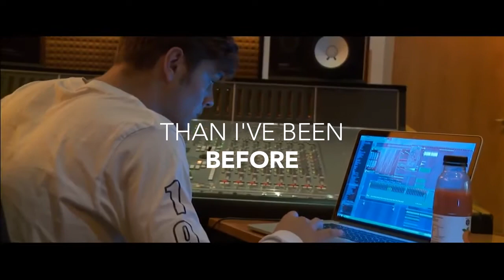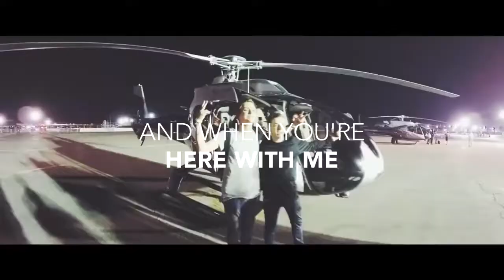Martin Garrix - Sun Is Never Going Down